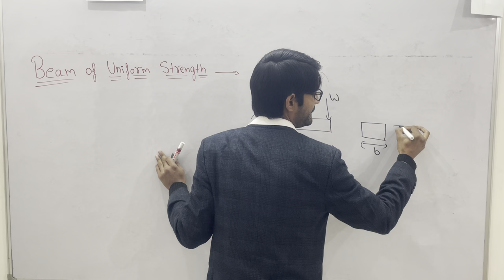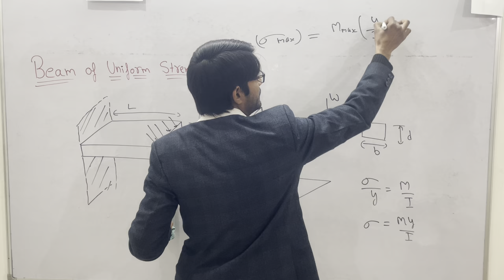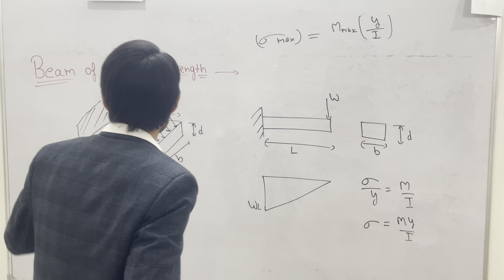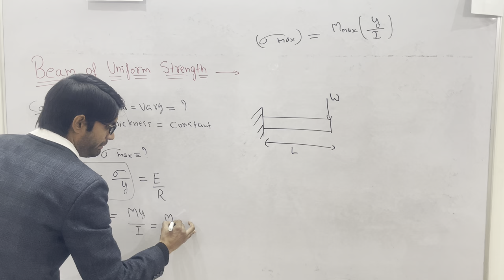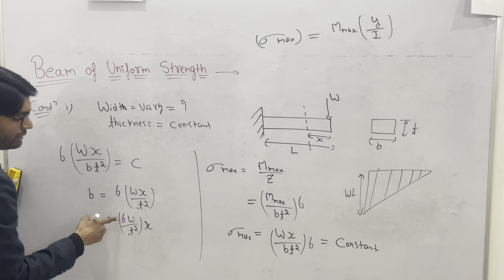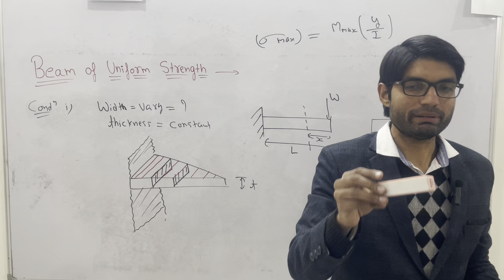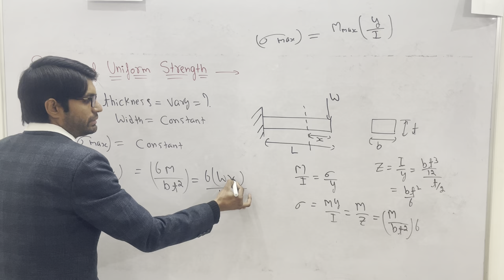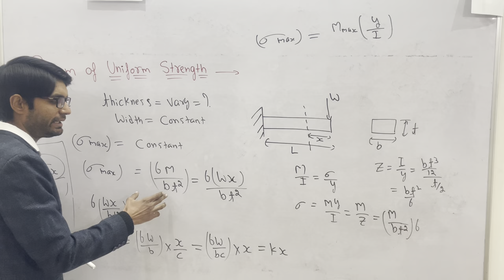Lecture-54, Beam of uniform strength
Beam of uniform strength